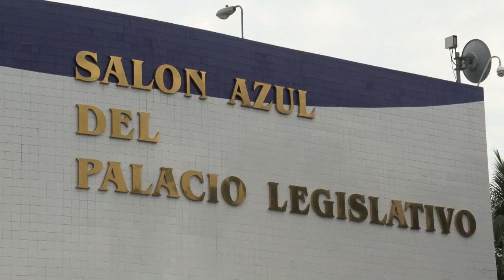La comunidad internacional enciende las alarmas por destituciones en El Salvador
La comunidad internacional mostró este lunes su preocupación unánime por la situación del Estado de derecho en El Salvador tras la destitución de los magistrados constitucionales de la Corte Suprema de Justicia (CSJ) y del fiscal general, y pidió respeto por la Constitución del país centroamericano.

¡Visítenos!